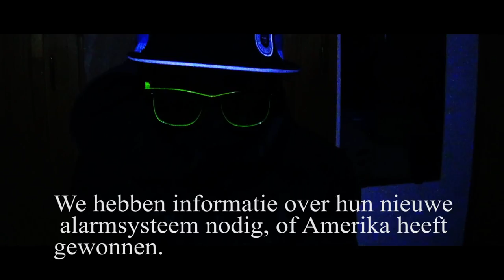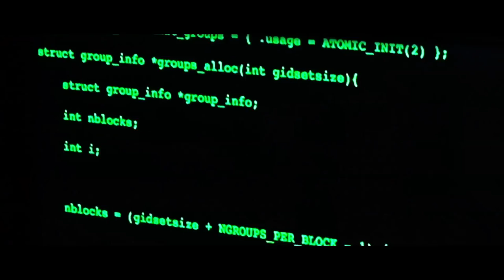Watch out for Alarm systems.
Yep. Created for a school project. Special thanks to Sidney, Sarah and Berend for helping me out with this shoot! -Matthijs
-RailgunPictures.